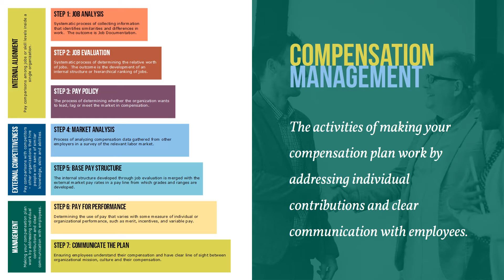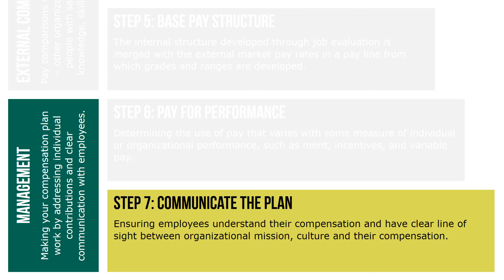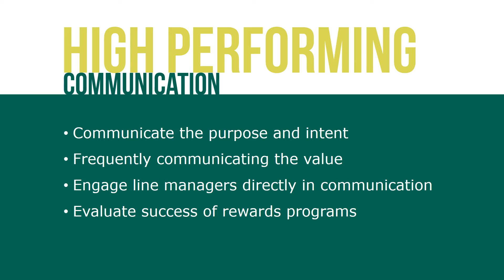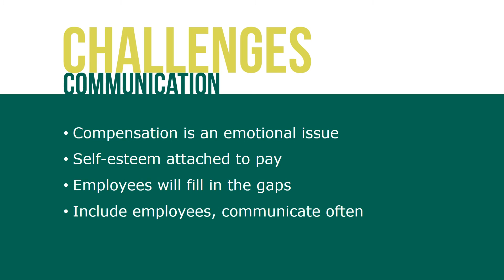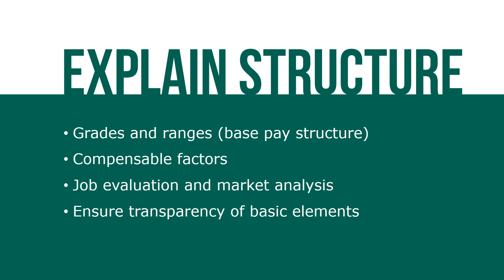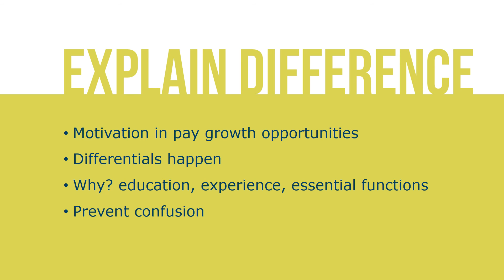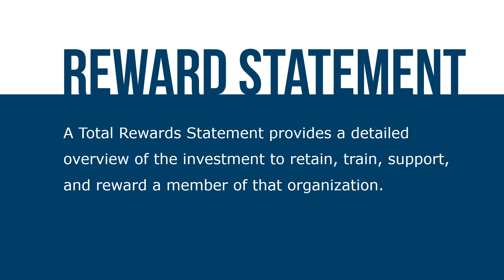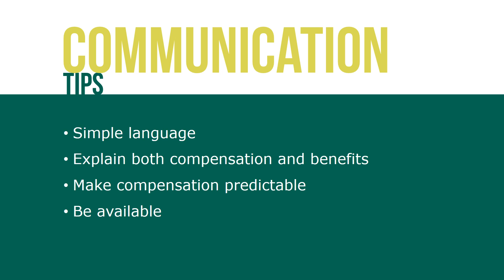Step 7: Communicating the Plan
Our final step in building a compensation plan is Step 7, Communicate the Plan.  Communicating the plan ensure employees understand their compensation and have clear line of sight between organizational mission, culture and their compensation.